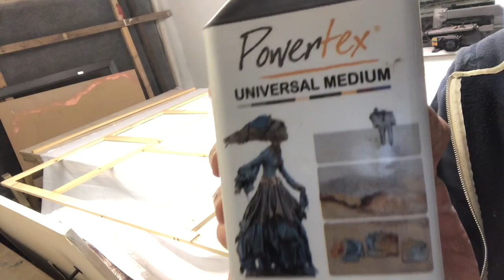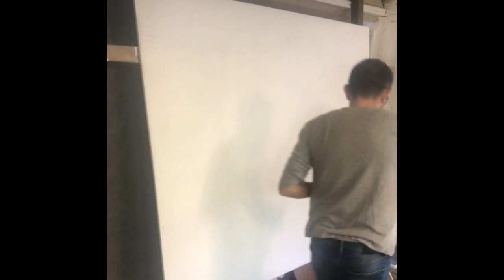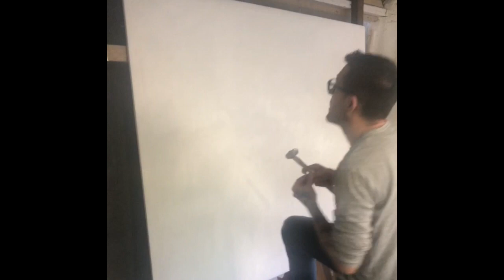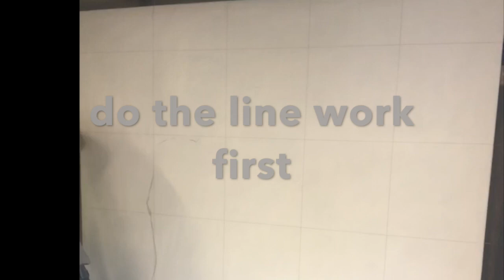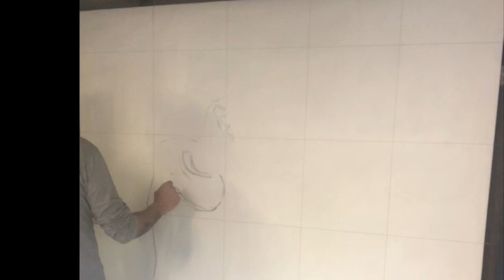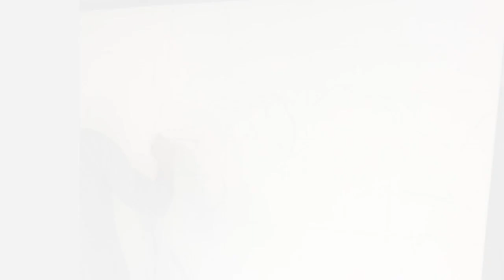portrait painting by palette knife/LARGE SIZE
This is my firs knife painting I ever tried what I did for one of my good friend.